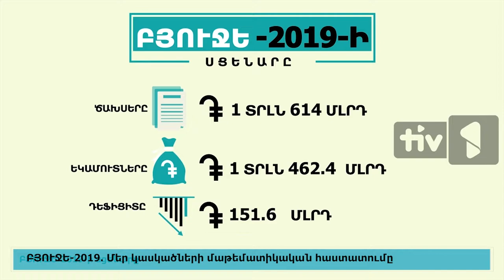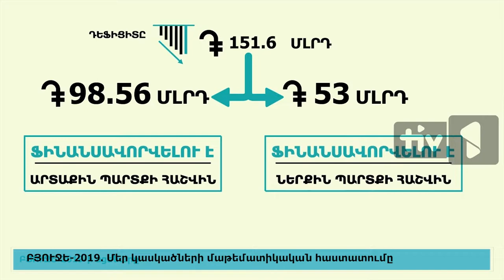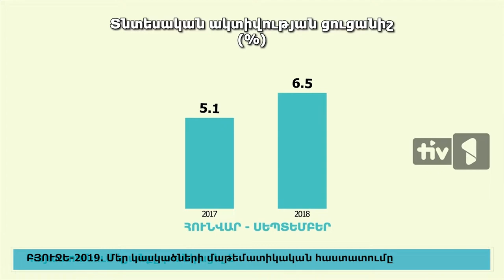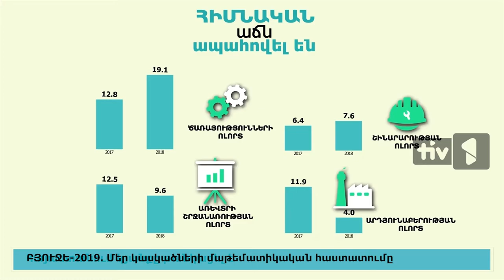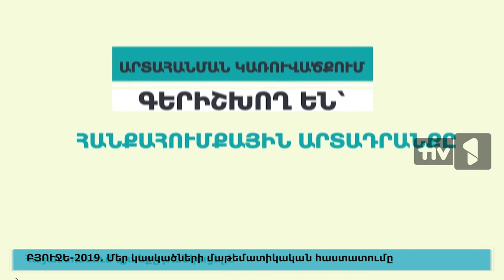ԲՅՈՒՋԵ 2019․ Մեր կասկածների մաթեմատիկական հաստատումը